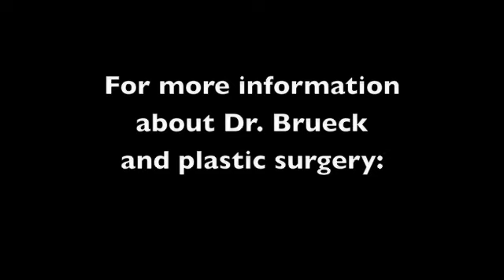Tell us about your experience with plastic surgery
Dr. Robert Brueck, MD FACS shares a testimonial from Amanda, a tummy tuck and breast augmentation patient.